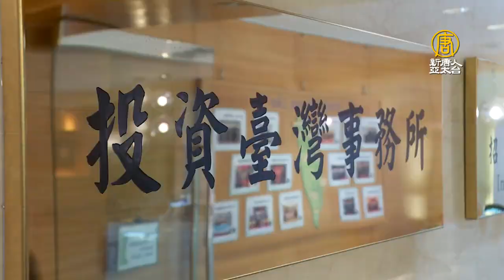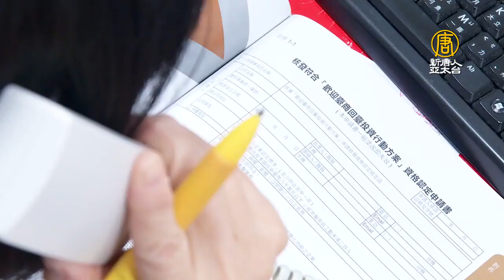台商資金大搬風 境外資金個人匯回 8成來自香港｜台商回流｜投資台灣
近期新台幣匯率大幅衝高，一大原因也跟資金快速回流有關，財政部推出的海外資金匯回專法，上路滿一年實際成果已經超出預期，尤其隨著香港情勢出現變化，多達8成的「個人匯回」資金來自香港，官員表示希望台商利用專法剩下的一年，在法規到期截止之前，儘快調整資金布局